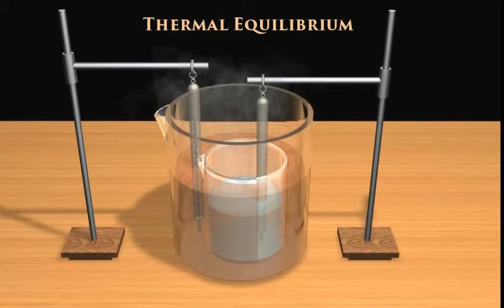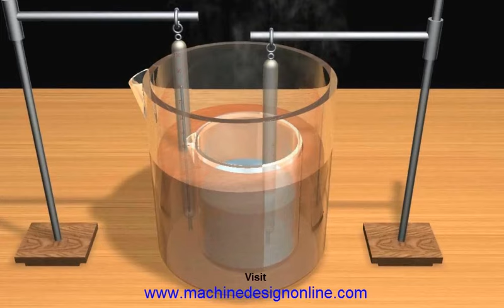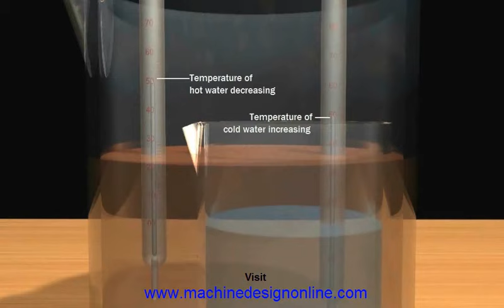Thermal Equilibrium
Two physical systems are in thermal equilibrium if no heat flows between them when they are connected by a path permeable to heat. heat flows from hot body to cold body .Thermal equilibrium obeys the zeroth law of thermodynamics. thermal equilibrium is not thermodynamic equilibrium.know more about it log